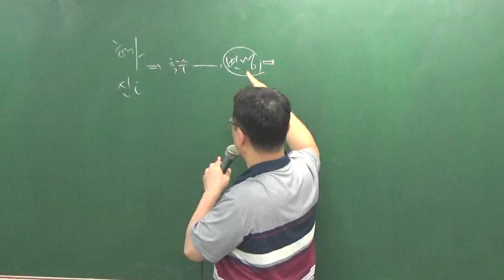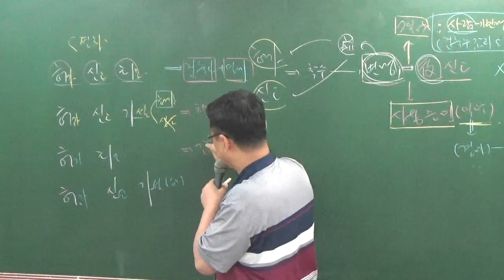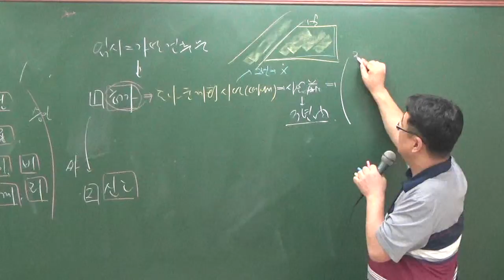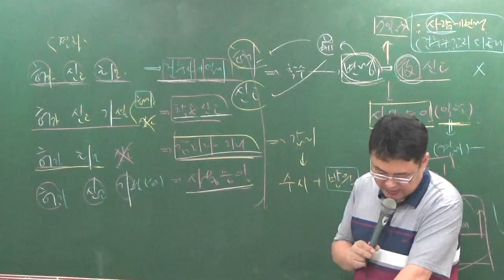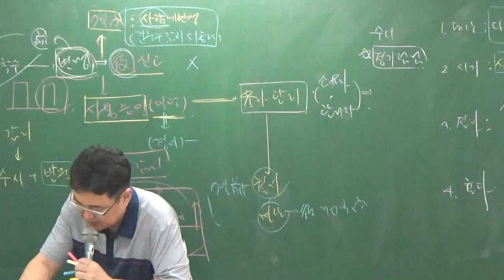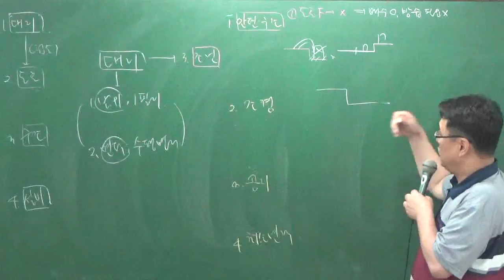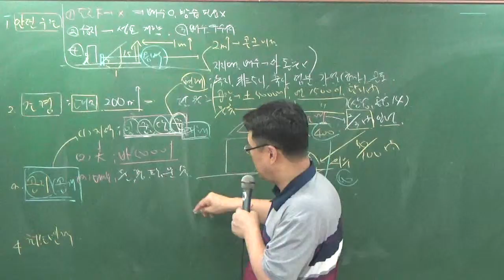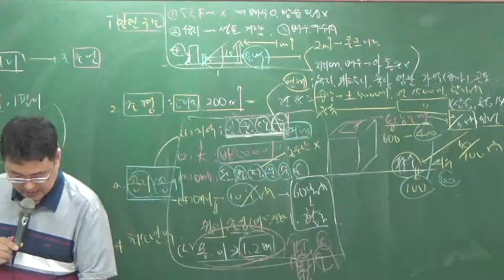관계법규8-21